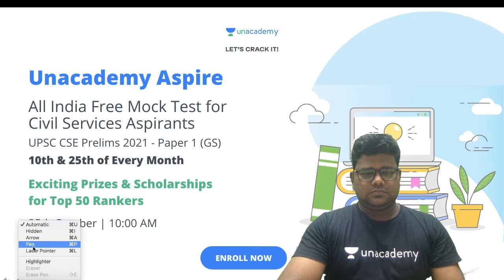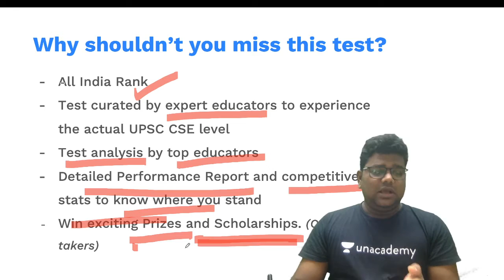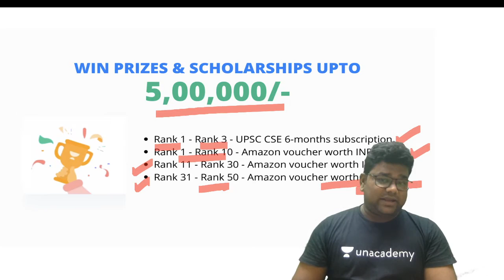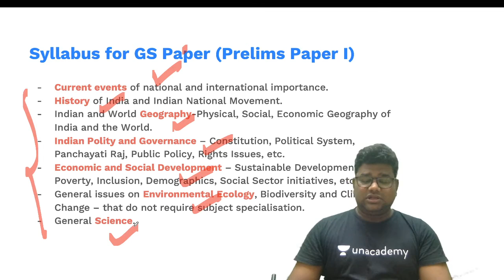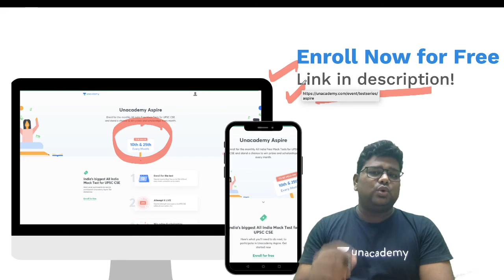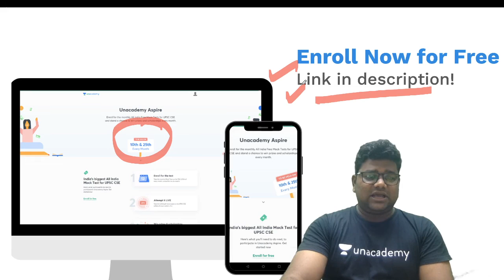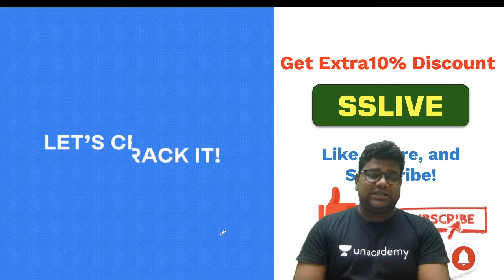Unacademy Aspire - All India Free Mock test For Civil Services Aspirants | UPSC CSE | Santosh Sharma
This video covers the step by step guide on how you can take the "All India Free Mock test For Civil Services Aspirants". This video is very important for all UPSC CSE Aspirants and should be watched completely for a detailed guide.

S K Sharma and more top educators are teaching live on Unacademy Subscription.

Unacademy Subscription Benefits:
1. Learn from your favorite teacher
2. Dedicated DOUBT sessions
3. One Subscription, Unlimited Access
4. Real-time interaction with Teachers
5. You can ask doubts in the live class
6. Limited students
7. Download the videos & watch offline